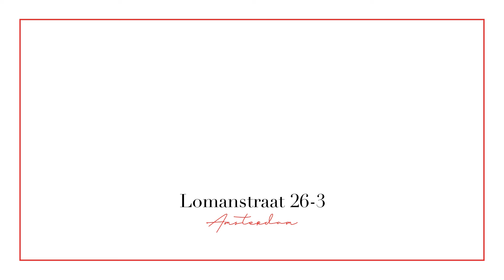Heeren Makelaars - Amsterdam - Lomanstraat